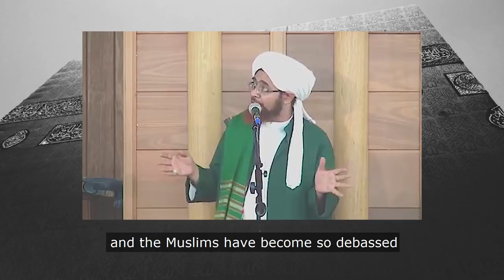The Virtues of the 15th Night of Sha'ban – Habib Umar bin Hafiz